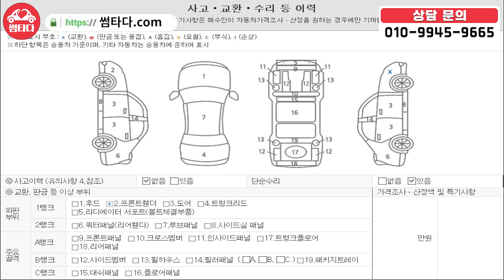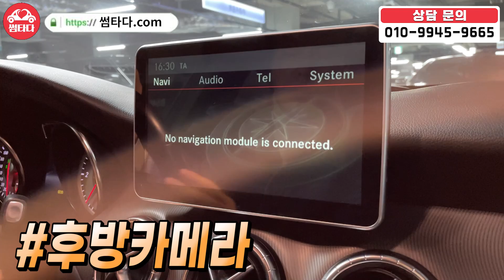미친 가성비 수입 세단 찾으시나요? 무조건 이 차만 기억하세요!! 가격 싹 빠지고 걱정없는 프로필까지!! 14년식 독일산 세단!